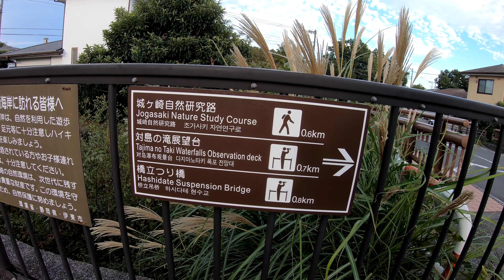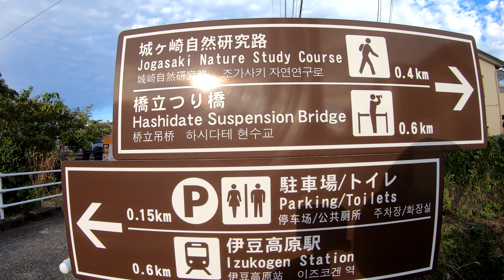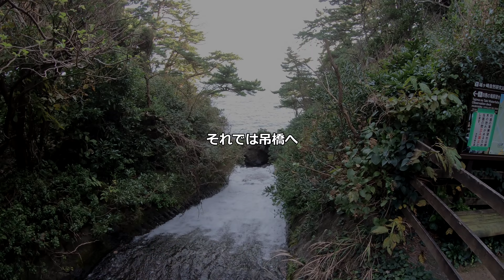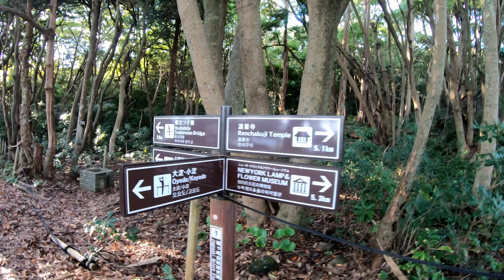【橋立吊橋】伊豆半島一周の度：城ヶ崎海岸のつり橋、メジャーじゃなさそうですが行ってみた！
撮影日：2022/10/22
一日で４ヶ所を巡った最後のスポットです